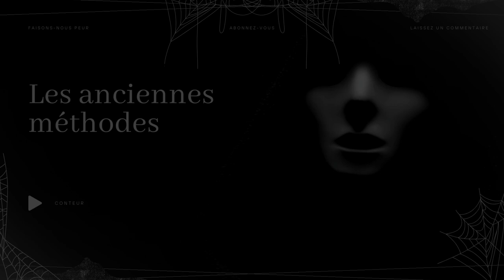Creepypasta FR - Les anciennes méthodes (histoire horreur FR)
😱 Faisons-nous peur 😨

"Les anciennes méthodes"

✍️ Histoire --- reddit/shortscarystories/nosleep
💡  Catégorie --- Creepypasta